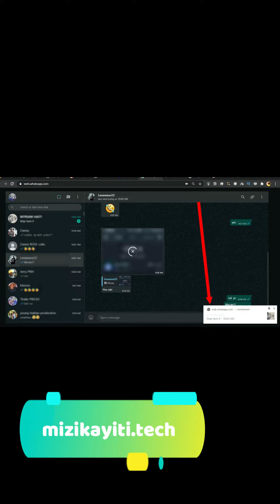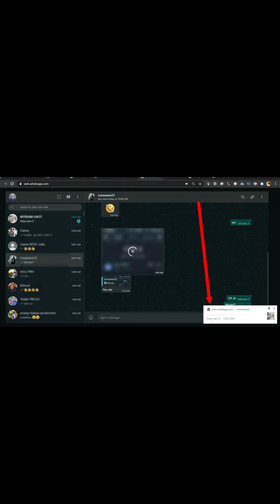Astuce Whatsapp pour enregistrer une voice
Astuce Whatsapp pour enregistrer une voice sur  ton PC ou desktop.